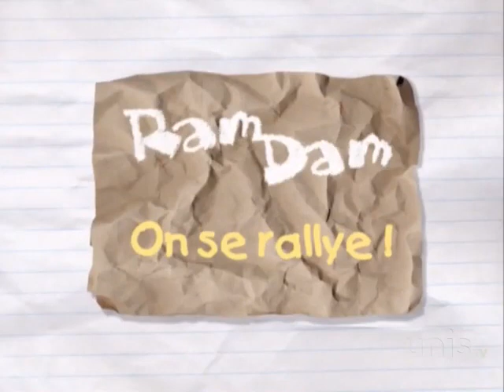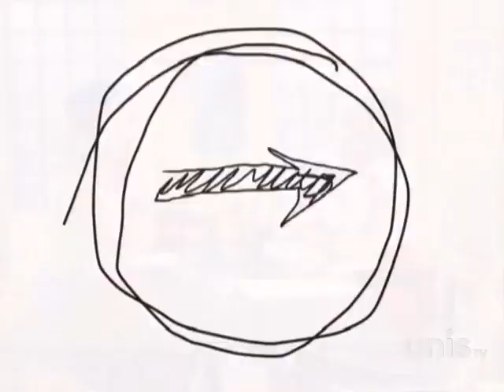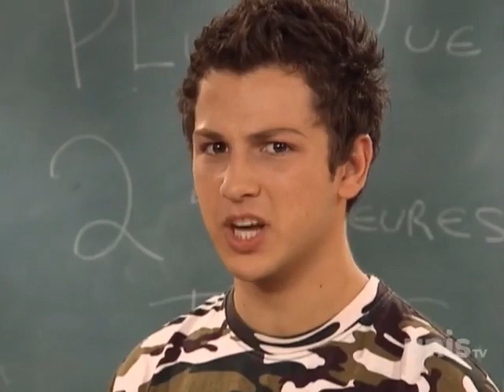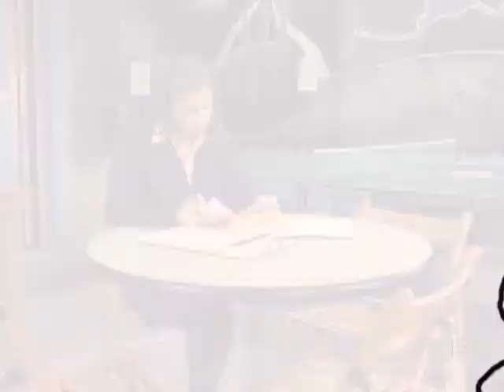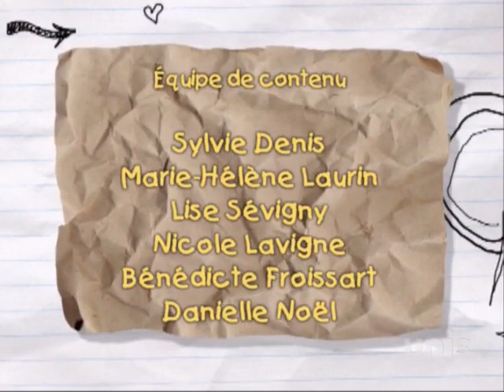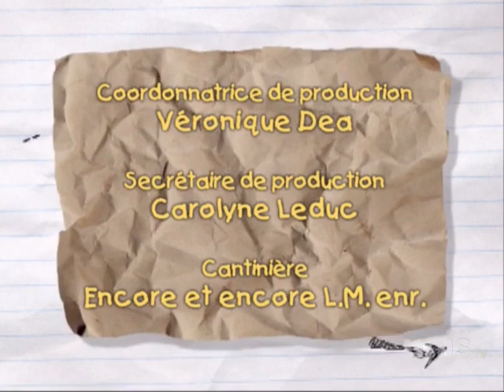ramdam saison 4 episode 27 on se rallye